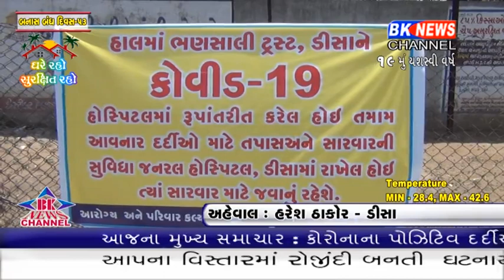ડીસામાં કોરોનાની સારવાર દરમિયાન મોત નીપજયું.